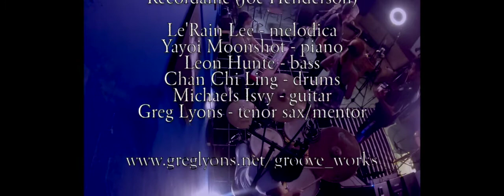Junior Groove Works - The Monday Band plays Recordame (Henderson)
The Monday Juniors take on the Joe Henderson standard Recordame as part of their final performance for session 20.3.

The band:

Leon Hunte on bass
Chan Chi Ling on drums
Yayoi Moonshot on keyboard
Michael Isvy on guitar
Le'Rain Lee on melodica
with mentor Greg Lyons on tenor saxophone